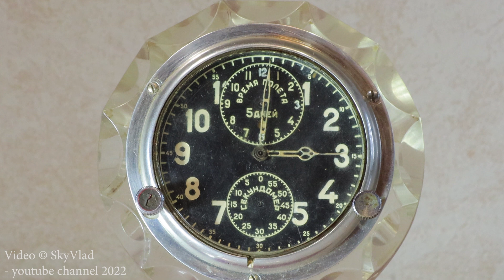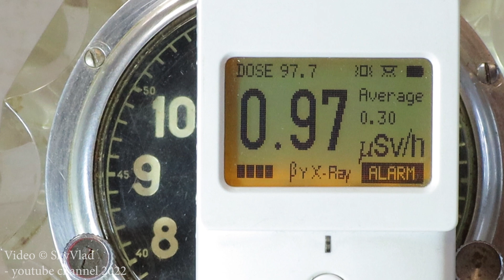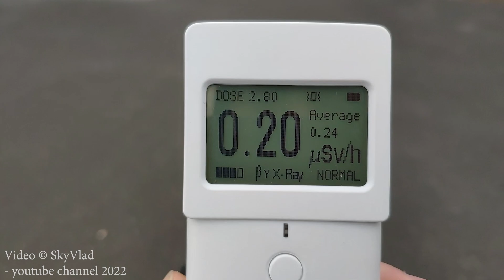Радиоактивные часы - опасные предметы дома. Измеряем ионизирующее излучение дозиметром радиометром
Радиоактивные часы - опасные предметы дома. Измеряем ионизирующее излучение дозиметром радиометром. С виду безобидные часы могут быть источником опасной радиации из-за краски, нанесенной на стрелки и циферблат! СПД - светомасса постоянного действия с изотопом Радия.

Дозиметр радиометр KB6011 (почему-то сейчас эту удачную модель редко где можно стретить) на Алиэкспресс много аналогов. В этом трубка Гейгера Мюллера kb4011.